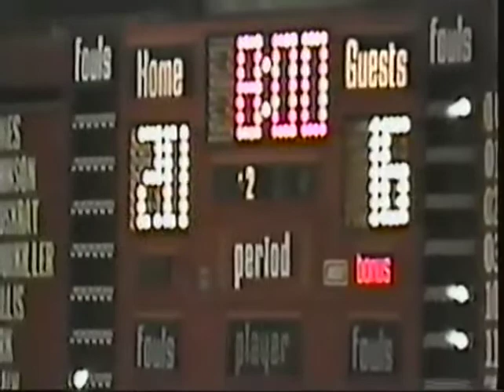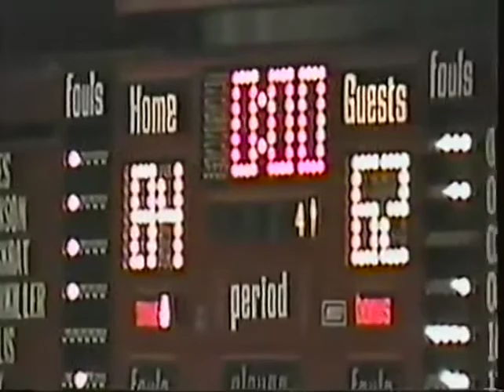2002-03 Stilwell Indians vs Poteau Pirates - Boys Basketball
Stilwell 84 Poteau 62
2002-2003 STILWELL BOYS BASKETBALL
HEAD COACH - TIM STEWART

Stilwell Boys Alphabetical Roster
Nate Asbill
Kyle Bolin
Cody Brannon
Chad Bunch
Shane Cox
Matt Drain
Jeremy Eubanks
Matt Ford
Joe Fourkiller
Justin Hopkins
Matt Johnson
Ryan Jones
John-Lance Kelley
Trent Ketcher
Cody Kirk
Craig Longshore
Steven Muskrat
Chance Price
Roche Rhoads
Travis Thomas
Cody Willis

GAME OPPONENT   SITE W/L   SHS   OPP
1 SEQUOYAH (OT)    N   L   62   75
2 SALINA                    N   W   80   63
3 LOCUST GROVE    N   L   47   59
4 SILOAM SPRINGS, AR  A   L   48   58
5 JAY                            A   L   71   83
6 ROLAND                    H   L   52   57
7 SPIRO                    A   W   54   41
8 SALLISAW            A   L   41   57
9 GROVE                    A   L   65   67
10 MULDROW            H   W   61   59
11 POTEAU                    A   W   70   67
12 STIGLER                    N   W   55   36
13 INOLA                    N   W   72   47
14 EUFAULA            N   L   51   61
15 SPIRO                    H   W   59   37
16 WESTVILLE            H   W   59   37
17 ROLAND (OT)    A   L   65   73
18 SALLISAW            H   L   49   59
19 MULDROW            A   W   52   47
20 POTEAU                    H   W   84   62
21 JAY                            H   L   70   79
22 GROVE (OT)            H   W   78   74
23 FORT GIBSON    H   W   86   56
24 ROLAND                    N    L   50   71
25 OKMULGEE            N   W   83   59
26  HILLDALE            A   L   49   68
 Games 1-3 - Vinita Tournament
Games 12-14 - Fort Gibson Tournament
Game 23 - District Playoffs at Stilwell
Games 24 - Regional Playoff at Fort Gibson
Games 25-26 - Regional Playoffs at Hilldale